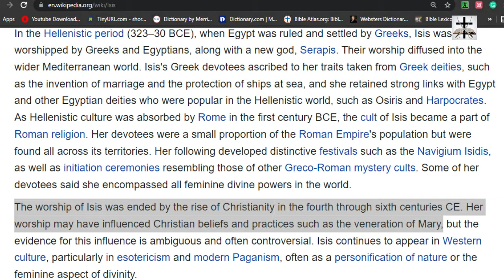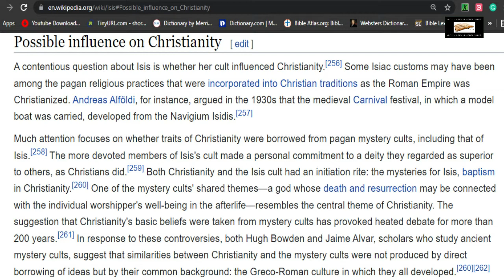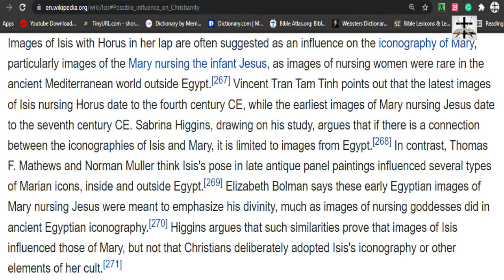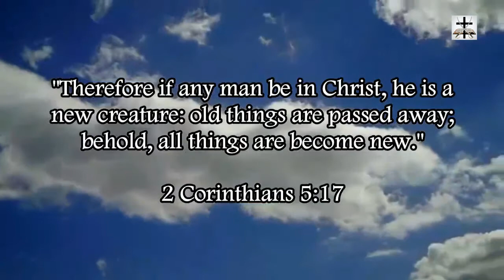Catholic Marian Idolatry Influenced By Isis Worship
Genesis 35:2 (KJV) - “Then Jacob said unto his household, and to all that were with him, Put away the strange gods that are among you, and be clean, and change your garments.”